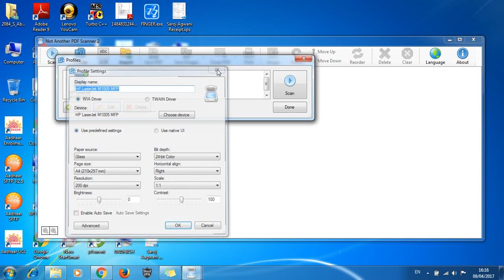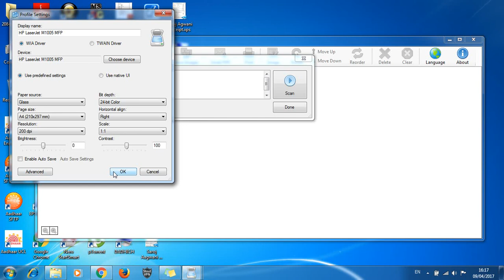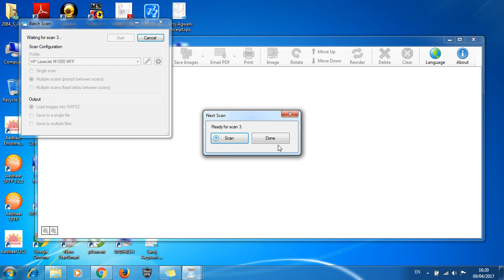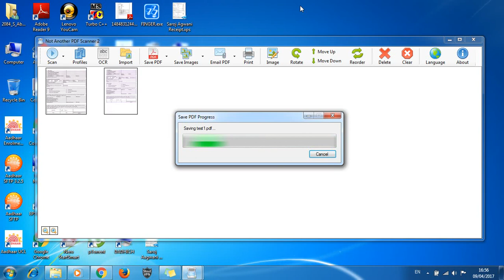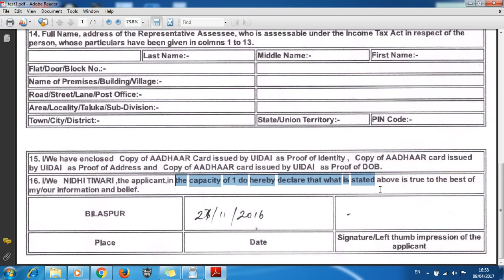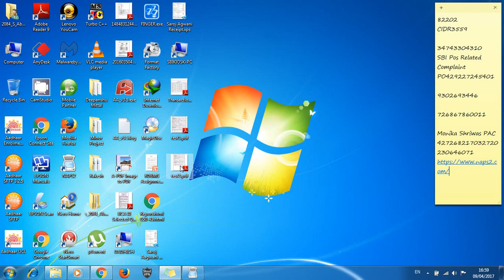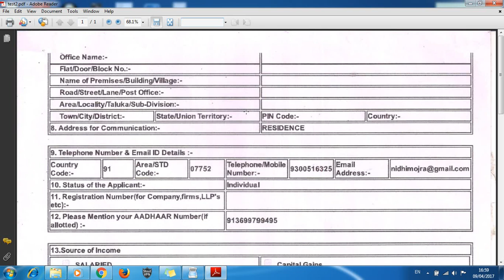Best Scanning Software with Hindi & English OCR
A tutorial on Best Scanning Software Compatible with every printer and freeware, with many features including Printer profile manager and Hindi and English OCR (Optical Character Recognition).

To download this software  please follow the link given below...:-

channel.